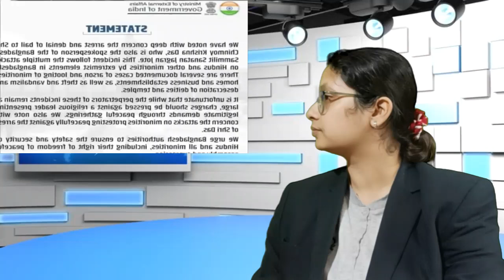Ajker Bangla Khobor 06 Dec 2024 | Bangladesh Letest News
Relevant Sharch: If you want to find our news no youtube or google then these Search keyword following are healping to find our antorjatik news youtube channel or video. Such as আন্তর্জাতিক সংবাদ, আন্তর্জাতিক নিউজ,bd news,international bangla news,international news, World news 24, আজকের আন্তর্জাতিক খবর, আন্তর্জাতিক খবর today, আজকের আন্তর্জাতিক সংবাদ, আন্তর্জাতিক সংবাদ, inetnational news bangla,antorjatik songbad, antorjatik khobor,bbc আন্তর্জাতিক সংবাদ, আন্তর্জাতিক খবর, antorjatik sambad, News Bangla,ajker khobor, today, আজকের খবর, international news today,international news bangla, আজকের গুরুত্বপূর্ন খবর, গুরুত্বপূর্ন আন্তর্জাতিক খবর, international news bangla+antorjatik news+আন্তর্জাতিক সংবাদ, খবর, আন্তর্জাতিক সংবাদ today+international news today+bangla news+antorjatik sambad+আজকের আন্তর্জাতিক সংবাদ | international news bangla today | আন্তর্জাতিক খবর। যমুনা নিউজ+bangla news today+antorjatik khobor+bbc আন্তর্জাতিক সংবাদ । আজকের আন্তর্জাতিক খবর | international bangla news today | jomuna tv | bangla news | somoy tv+আন্তর্জাতিক+আন্তর্জাতিক খবর+bangla news live+antorjatik sambad today+antorjatik news today+আন্তর্জাতিক সংবাদ bbc+antorjatik newstoday+আন্তর্জাতিক সংবাদ bbc+antorjatik news bangla+world news+bbc bangla khobor+ajker bangla khobor+bbc bangla news+BBC আন্তর্জাতিক খবর + বিশ্ব সংবাদ + রাতের আন্তর্জাতিক সংবাদ+voa bangla news today+voa bangla, banglanews,voa bangla news,radio washington, radio washington news+idesk news+আন্তর্জাতিক বিবিসি নিউজ+সময় নিউজ আন্তর্জাতিক+নিউজ আন্তর্জাতিক+আন্তর্জাতিক নিউজ বাংলা+আন্তর্জাতিক বিশ্ব সংবাদ+আন্তর্জাতিক খবর bbc+আন্তর্জাতিক সময় সংবাদ+ajker khobor+bbc ajker khobor+bbc news+antorjatik bangla sambad+antorjatik news+antorjatik bangla news+আপডেট আন্তর্জাতিক সংবাদ, আন্তর্জাতিক নিউজ+আজকের বাংলা খবর

This is a news based YouTube channel."MAHI Media" We respect the country's constitution and public opinion. Therefore, viewers are requested to make well-thought-out and appropriate comments without making any anti-religious and anti-state and inflammatory comments. Your feedback is welcome to us. Comments are strictly personal to the viewer. The channel authority is not responsible in any way for this.